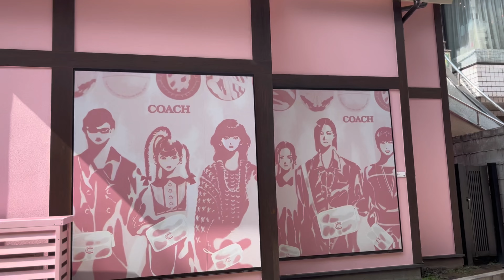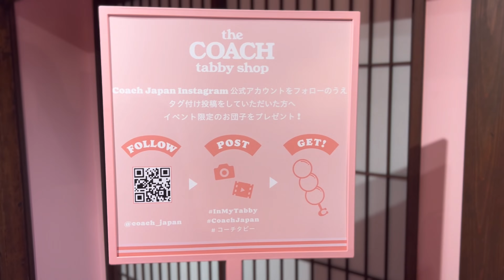【lololog#30】day to enjoy fashion🍑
Hellolo〜🍑

今回は展示会とPOPUPの様子を
見せちゃいまーーーす🍑✨

23s/sの展示会にお邪魔させて頂きました！！！
呼んでくださったのはなんと
"おどれPapaya"のカメラマンをしてくださった
YASUさんです🦊💖

本業はアパレルをされてて
TheFourEyed という
セレクトショップもやっていて
そこで今回のブランドも
扱っているみたいです😍🍑

YASUさんにコーディネートしてもらい
全身お着替えしちゃいーの
撮影しちゃいーの
可愛すぎーの
で無事購入という事で
届くのが楽しみです😂🍑

お次は原宿で開催中の
the COACH tabby shopという
期間限定のイベントに行ってきました🌸🍡

ひと足先にお花見気分が味わえる内装に

最高に可愛いバックやウォレットetc...

タイミングが良ければ予約無しでも入れるので
近くに行った時はぜひ寄ってみてね✨
4/2まで開催中です🍑🌸

Logic ProXをGETしたので
BeatやMelodyの制作だったり
元の音源を少しイジってみたり
”Rec”をしてみたりと
チャレンジしてます！！！

いつかは1から楽曲制作が
出来る様になりたくて勉強中なので
たくさん感想やアドバイス
待ってます🔥🔥🔥